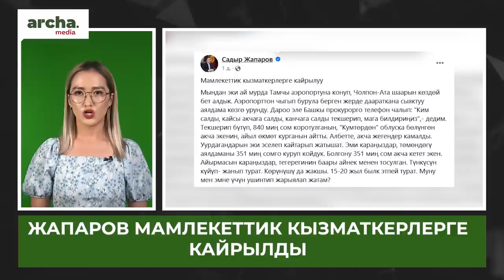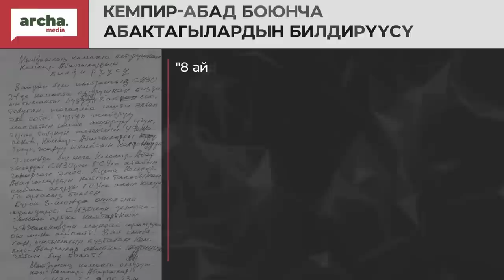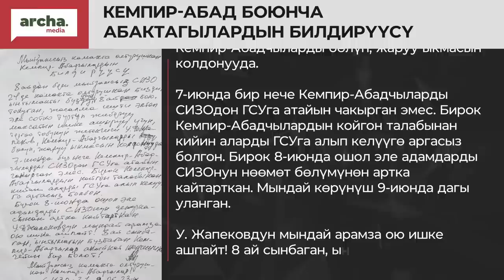Шакиев ТОЙ берди // БАКИЕВди дагы 10 жылга соттошту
⚡ Ботаникалык бакта 17 жаштагы окуучу бычакталды
⚡ Ошто журналист Ыдырыс Исаков сабалды
⚡ Бакиев Кумтөр боюнча 10жылга соттолду
⚡ Абактагы Кемпир-Абадчылар бөлүп-жаруу жүрүп жатканын айтып, кайрылышты
⚡ Садыр Жапаров аткаминерлерге эскертүү берди